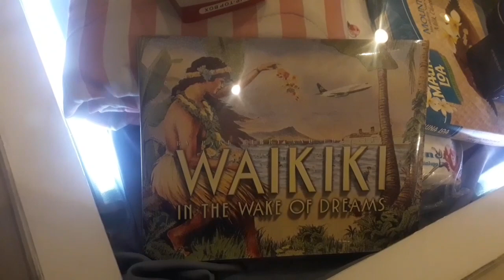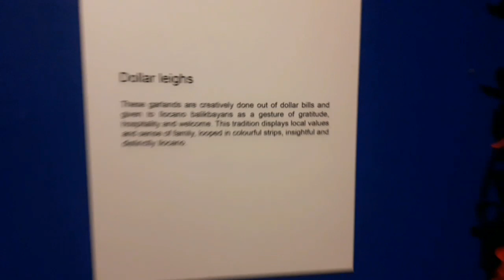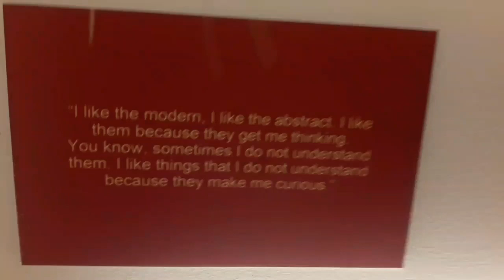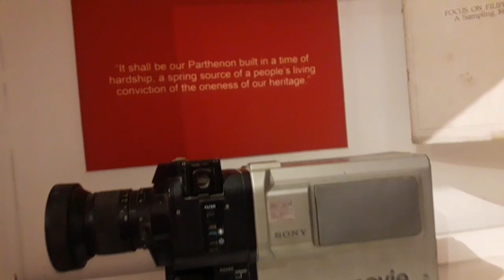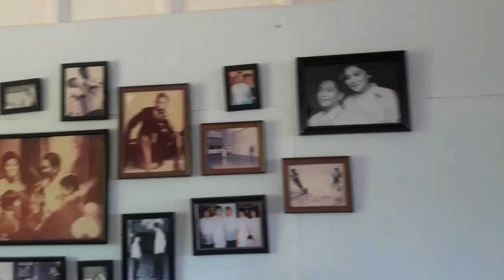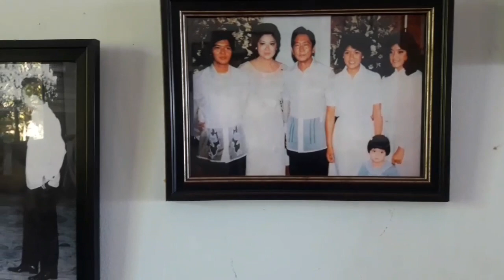Malacañang Palace of the North|Paoay Lake|Ilocos Norte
"Malacañang of the North"Ilocos Norte tour.The resthouse of the late President Marcos.It is a Presidential museum in Paoay Ilocos Norte,Philippines.the best spot of the house is at the back,where you can see the overlooking view of the lake..thankyou for watching..